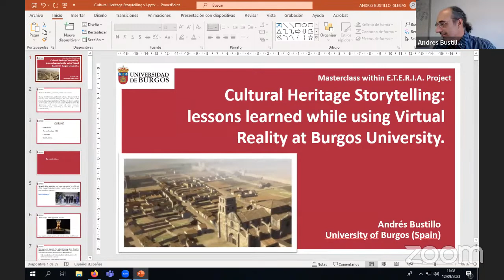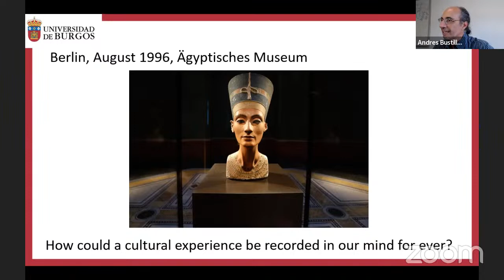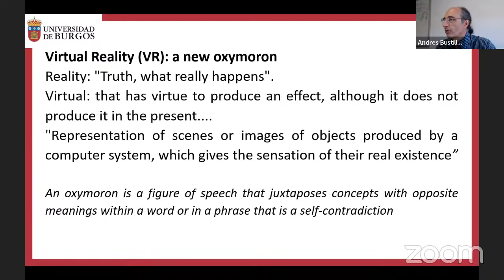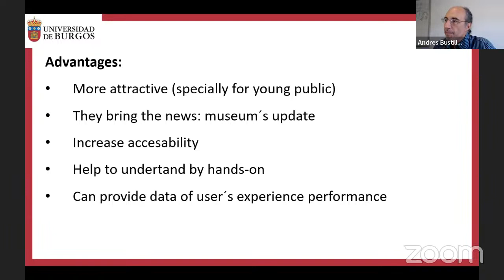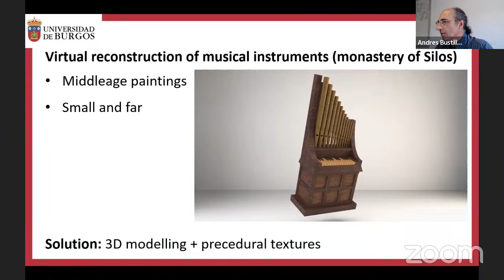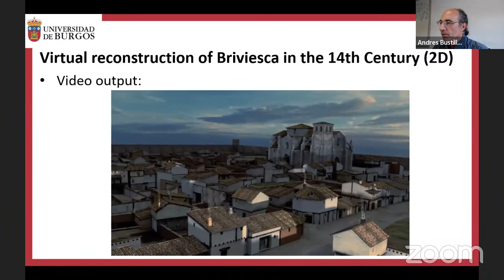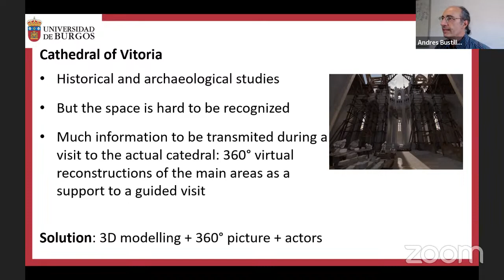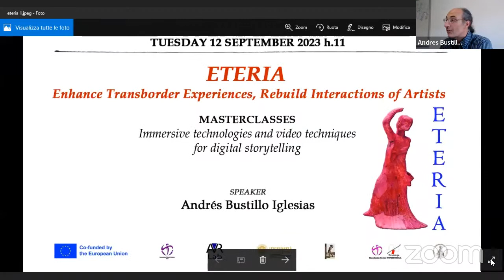ETERIA | Masterclass "Immersive technologies and video techniques for digital storytelling"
ETERIA is a project cofunded by European Unione, Creative Europe program.

Online Masterclass on Immersive technologies and video techniques for digital storytelling | Coordinated by AVR LAB - University of Salento

Andrés BUSTILLO IGLESIAS | He is Associate Professor at the University of Burgos (Spain). He received his Ph.D. in Physics from University of Valladolid (Spain) in 2000. He has published more than 45 JCR-indexed articles in the last 15 years. He has been included in the last Ranking of World Scientists (worldwide top-cited scientists) published by the University of Stanford. His teaching experience at the University in this last 15 years include different Computer Science Topics (mainly focussed in 3D Animation and Virtual Reality) in a broad range of Bachelor and Master Degrees. Specially, he has been devoted to the Media Communication Bachelor, the Master in Communication and Media Development and the Master in Media and Cultural Heritage of the University of Burgos. He has also participated as a lecturer in the Doctorate Program in Industrial Engineering at this university. He coordinates 5 different Erasmus+ Agreements with Universities all around Europe.

E.T.E.R.I.A. – Enhance Transborder Experiences, Rebuild Interactions of Artists is an international project coordinated by the Italian Centre of the International Theatre Institute – ITI Italy, in partnership with Theatro Tsi Zakynthos (Greece), National Historical and Archaeological Museum of Constanta (Romania), North Macedonian Centre of ITI/PRODUKCIJA (North Macedonia), Augmented and Virtual Reality Lab – Department of Engineering for Innovation of University of Salento (Italy).

The project is supported by the Creative Europe Program of the European Union.

It aims to create innovative models in the field of Social and Community Theatre and conflict transformation through the performing arts, based on audience engagement and intercultural artistic practices.
E.T.E.R.I.A. envisages the implementation of a targeted co-working on the issue of conflict and its audiovisual narratives in Italy, North Macedonia, Greece and Romania.
A theatre workshop is held in Skopje (North Macedonia) on the topic of “Unknown Memories of Conflicts”.

Three thematic artistic Residences are held, titled “Crossroads and Borders”, “Conflict and Memories” and “Conflict and Migrations”, in three important, but partially abandoned, archaeological sites in Constanta (Romania), Zakynthos (Greece), Lecce (Italy). An international theatre co-production is made and played in all the sites.

“Eteria” means the alliance of the bodies, the creation of a company that aims to go beyond separations through the artistic encounter.